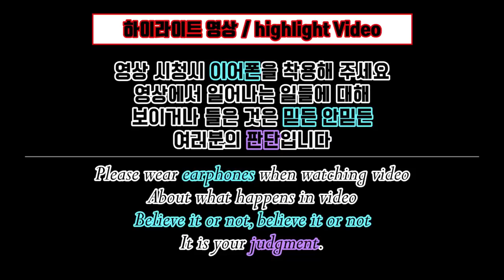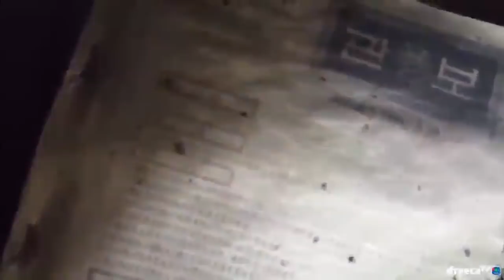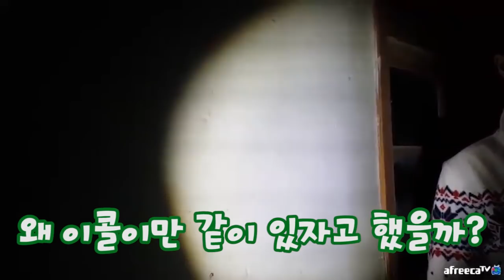"2년 반"만에 실제 귀신이 찍힌 영상 공개!! - A vivid ghost [Korea Ghost Hunter]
☆아프리카TV - 또치와마이콜☆

☆유튜브 - 또치와마이콜☆
'좋아요, 구독' 눌러주셔서 감사합니다~
'종' 모양을 누르시면 영상 업데이트시 알림이 갑니다.

※ 매주 저녁 7시[하이라이트 영상] 업데이트

※ 흉가 제보 문의 - ddoma1004